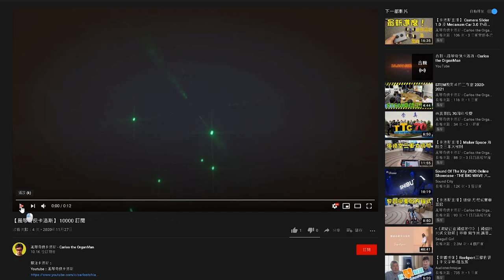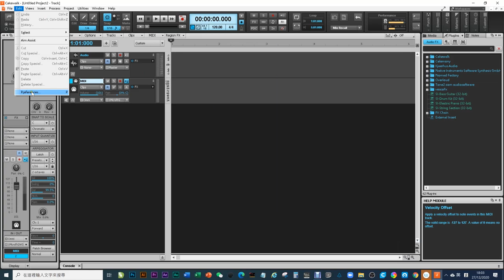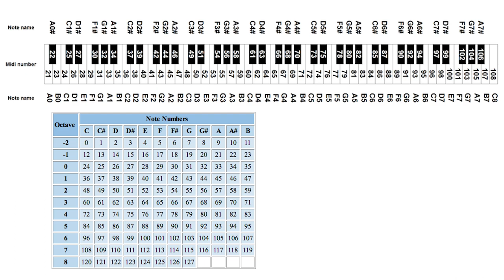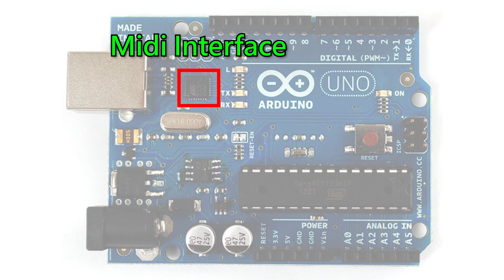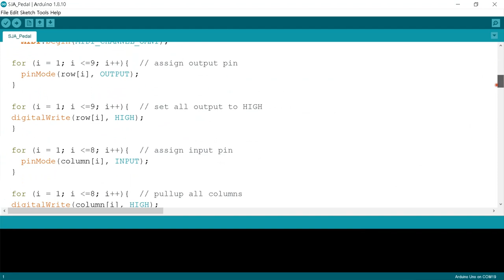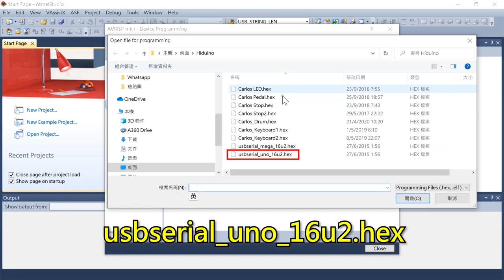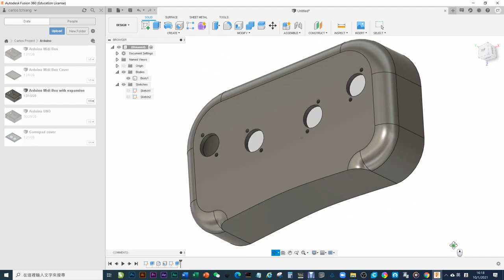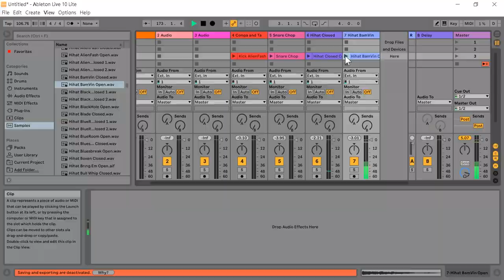【Arduino 系列12】 Arduino USB Midi 盒子 製作秘技大公開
卡洛斯研究 Midi 不下30年了，從最初連結幾部Midi設備，以至運用音樂科技製作專業音樂也都經歷過，十年前開始進一步，結合Midi和電子及編程技術製作電腦管風琴，風琴奇俠的綽號由此而來。這套使用編程模倣Midi樂器的技術，過程有少許複雜，因此這秘密放在心裡很多年，除了在國內製琴時傳授國內學生外，在香港從來沒機會設班授徒，那只好用長長一個視頻為大家講解一次。

00:00 引言
01:03 Launchpad & Ableton Live
01:50 Launchpad 輸入midi
03:33 製作Midi Box
06:40 Arduino編程
10:04 連接按鈕陣列
11:43 測試
12:31 結論